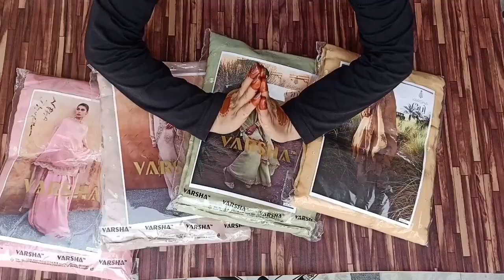varsha brand -party wear suits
VIDEO HIGHLIGHTS
Varsha brand suits
 Cotton suits
varsha brand cotton suits
Latest ladies unstitched suits
latest varsha brand suits
Ladies cotton suits
Cotton suits surat
Cotton silk suits
Cotton suits website
wholesaler of suits in delhi
Cotton suits singles

price 3900+ship

fabric detail

viscose organza woven  with embroidery with tissue embroidery dupatta